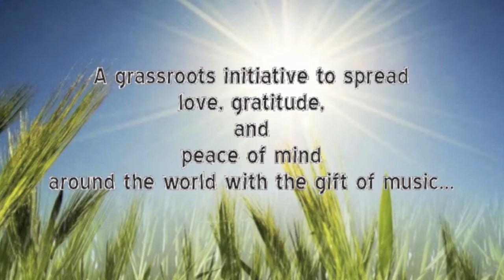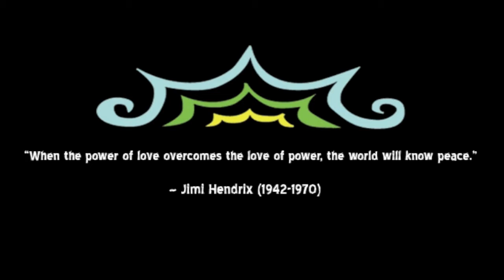"The One Love Flow" Live